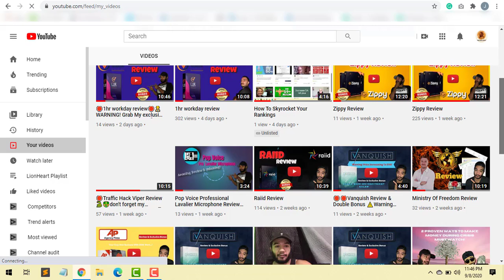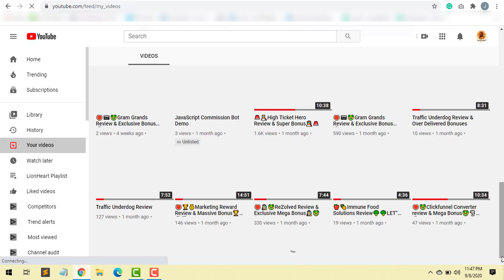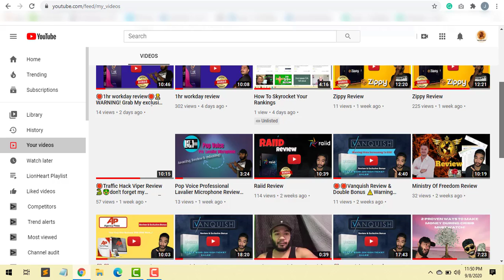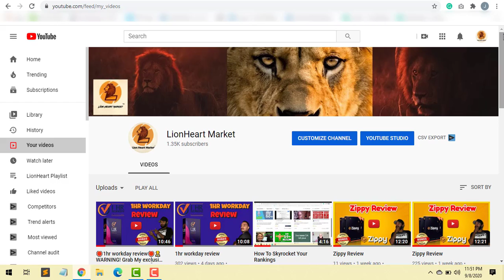What Is Launch Jacking? how to make money?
So you’ve seen numerous videos of online products all over YouTube yet have no clue what people are doing or what to expect from “launch jacking” in this video I’m explaining what exactly Launch Jacking is and how to use this method for you to start your own business as well this is a great way to make some money online with affiliate marketing and get yourself and your brand known across the globe check out my video!

Join Ministry Of Freedom "the best decision you'll ever make"